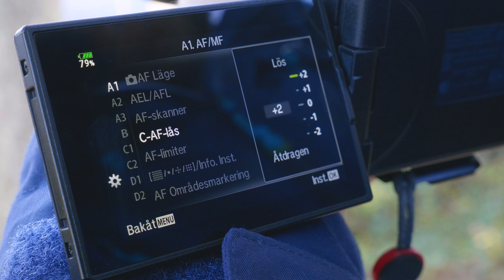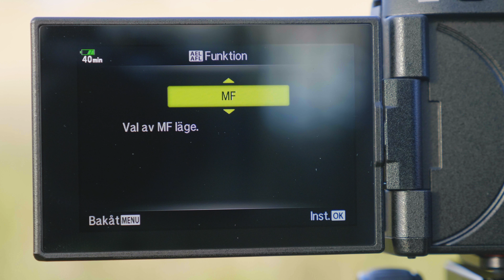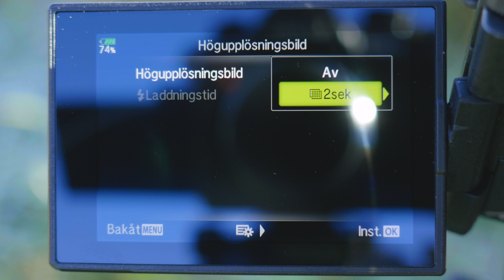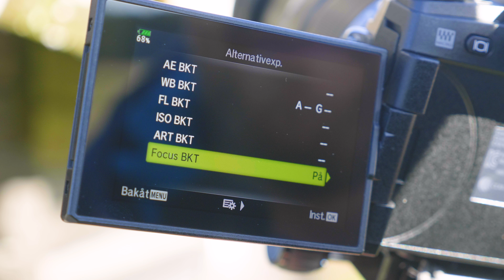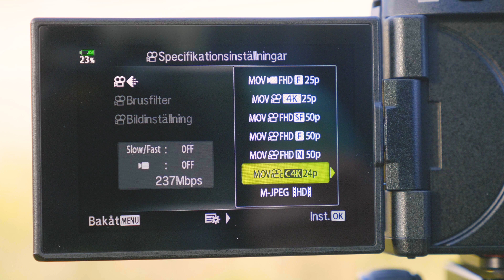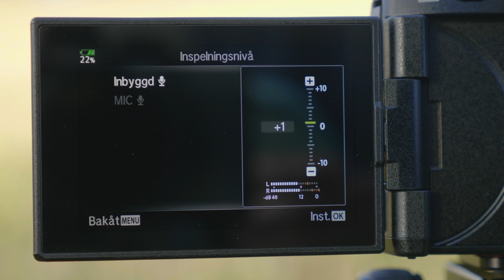Olympus OM-D E-M1 Mark II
Olympus har vuxit till sig rejält inom Micro 4/3-segmentet de senaste åren med många fina objektiv och kameror. Deras E-M1 Mark II är en riktig pärla fylld av härlig teknik och funktioner. Det är en väldigt kapabel stillbildskamera med fantastisk inbyggd sensorstabilisering som även fixar sjyssta filmklipp i 4K.

Om du behöver en kompakt, snygg, proffsig kamera som är bra på bägge och i synnerhet tar väldigt fina stillbilder, så är E-M1 Mark II ett mycket bra val.  Särskilt i kombination med Olympus 12-100mm F4.0!

OM-D E-M1 Mark II + Olympus M.Zuiko Digital ED 12-40/2,8 PRO